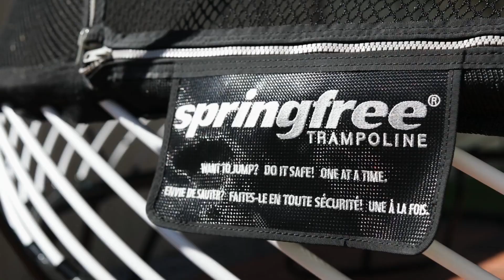Trampolining Benefits for Autism with @SpringfreeTrampolineSAFE!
Discover the joy and benefits of trampolining for autistic children with Springfree Trampoline. Trampolining is not just fun, it's a great way to improve physical health and sensory experiences. Our collaboration with Springfree Trampoline ensures a safe and enjoyable environment, encouraging children on the autism spectrum to engage in physical activity while having a great time.

Check out the fantastic range of safe and high-quality trampolines from Springfree that are suitable for any